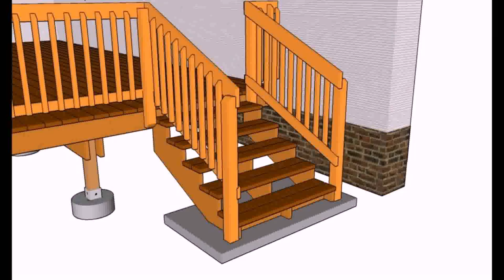Ideas For Decking Railings